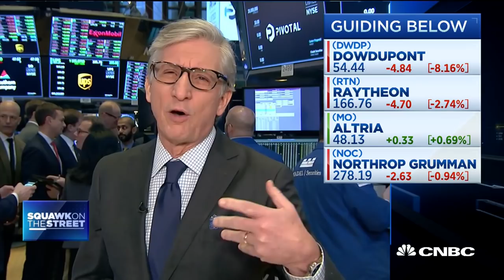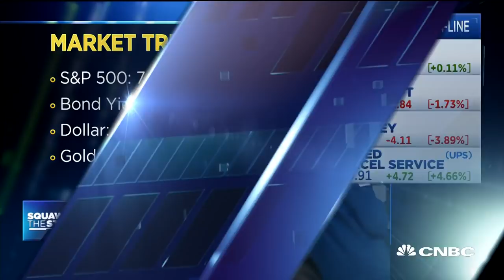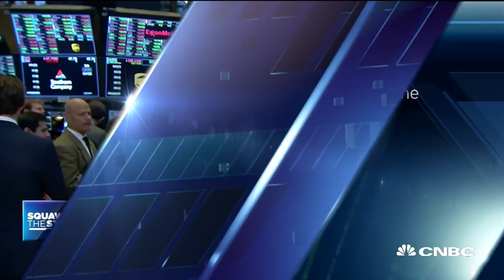Pisani: Bond yields and dollar trending down, S&P 500 in an uptrend